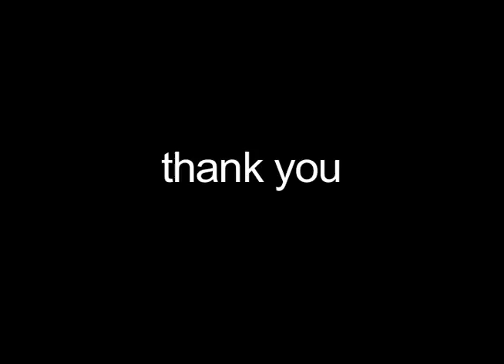Parameters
Edited and filmed in two days by me. I wanted to make a video, but I was limited to what I had around me. So I decided to make a video of the boundaries I'm restricted to.